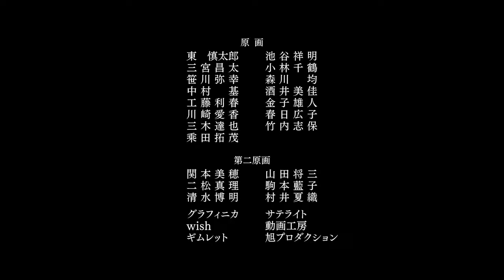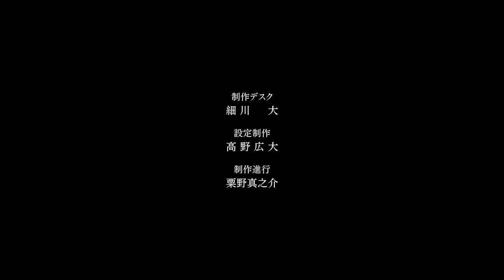BROTHERHOOD FINAL FANTASY XV Episode 3׃ “Sword and Shield“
Watch episode 3 of Brotherhood Final Fantasy XV now! Find out how the bond of friendship between Gladiolus and Noctis first formed with the help of a certain sibling.

The Amicitia family has long served as the shield protecting the kings of Lucis and their household. Gladiolus is its eldest son and it’s his duty to protect Noctis, the Crown Prince but the bond they share transcends that of a bodyguard and his liege. However, their friendship was originally off to a rocky start and it was thanks in part to Gladiolus’ sister that the two of them become close friends which you can see in Brotherhood Final Fantasy XV Episode 3.
Brotherhood Final Fantasy XV delves into the extraordinary friendships between Crown Prince Noctis and his three comrades, setting the stage for the adventure players will set out upon in the action RPG. Subsequent episodes will be released before the game's launch on September 30, 2016.

All episodes of Brotherhood Final Fantasy XV can be streamed for FREE!